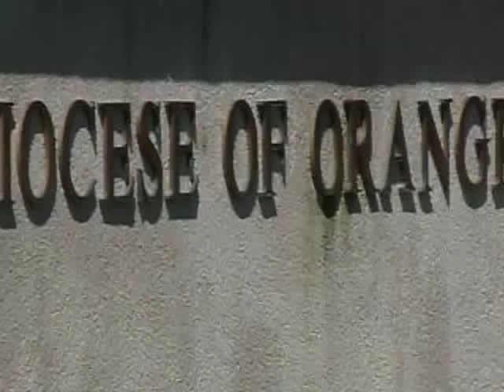Cars enter Ascension Cemetery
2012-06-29 - Funeral - Car enter Ascension Cemetery